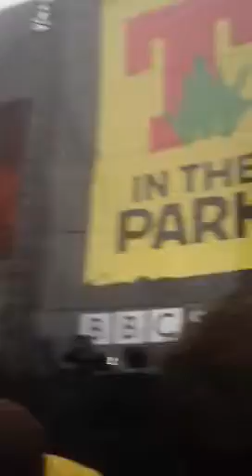Jessie J - Never Too Much/Abracadabra - T in the Park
Jessie J singing a cover of Luther Van Ross's Never Too Much and then into Abracadabra at T in the Park, July 7th 2012